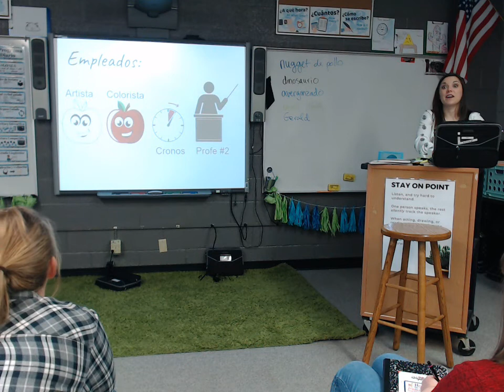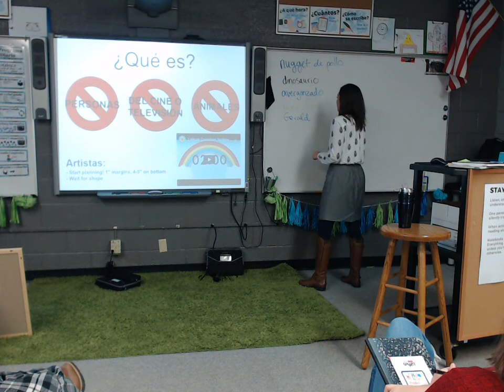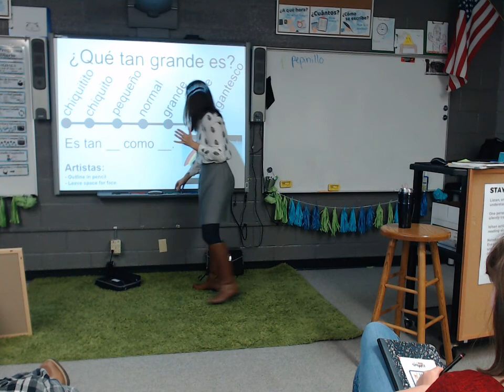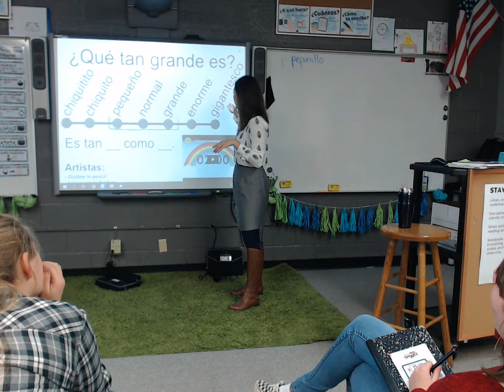Oct 16, 2019 C1 P3 L5 - One Word Image OWI - Spanish 2